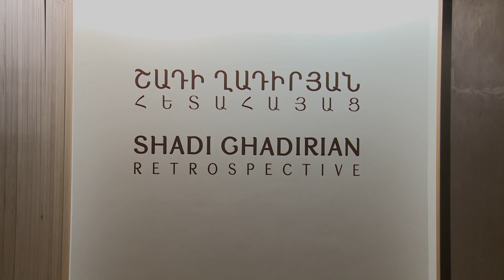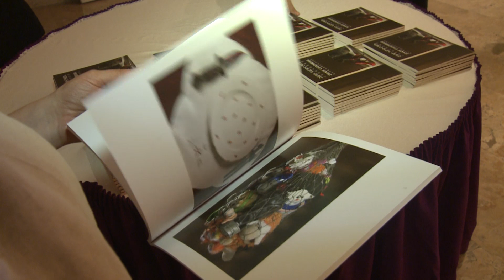Shadi Ghadirian: Retrospective Exhibition Opening at the Cafesjian Center for the Arts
Opening of Exhibition: " Shadi Ghadirian: Retrospective"
Eagle Gallery, Cafesjian Center for the Arts
October 5, 2018 – December 23, 2018

The exhibition, Shadi Ghadirian: Retrospective was presented at the Cafesjian Center for the Arts, in cooperation with Muscari Association, featuring fifty-three works by the famous Iranian photographer. The photographs, in seven series, are shown for the first time in Armenia. Shadi Ghadirian has had exhibitions in Iran, France, Canada, Italy, Belgium, India, USA and in other counties.

“The exhibition’s special focus reveals the artist’s inner world and outlook, through seemingly simple, yet rather profound, visual commentary”, - said Vahagn Marabyan, the Acting Executive Director of CCA.